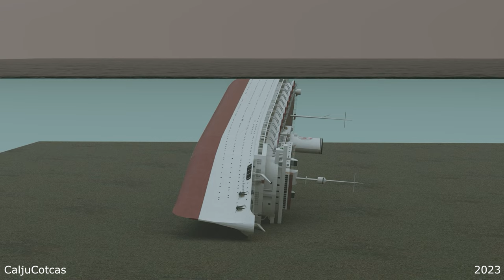Sinking of the MV Wilhelm Gustloff - 3 Angles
Sinking of the MV Wilhelm Gustloff

MV Wilhelm Gustloff was a German military transport ship which was sunk on 30 January 1945 by Soviet submarine S-13 in the Baltic Sea while evacuating civilian evacuees from East Prussia, Lithuania, Latvia, Poland and Estonia and German military personnel from Gotenhafen (Gdynia) as the Red Army advanced. By one estimate, 9,400 people died, making it the largest loss of life in a single ship sinking in history.

Originally constructed as a cruise ship for the Nazi Strength Through Joy (Kraft durch Freude) organization in 1937, Wilhelm Gustloff had been requisitioned by the Kriegsmarine (German navy) in 1939. She served as a hospital ship in 1939 and 1940. She was then assigned as a floating barracks for naval personnel in Gotenhafen before being fitted with anti-aircraft guns and put into service to transport evacuees in 1945.

Model is made by Lucas Gustaffson